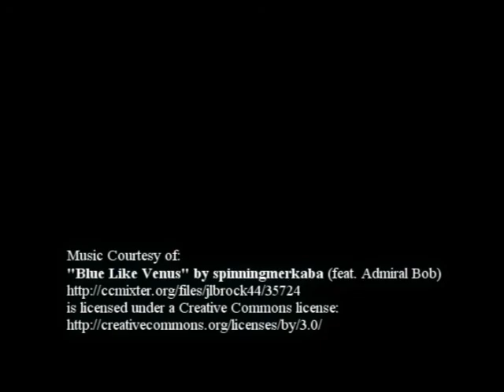Love Junkies of Hell's Kitchen.wmv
Karina Arroyave, playwright and actor, discusses her new play with LocalTheatreNY.com. The Play is part of the Dream Up Festival in New York.